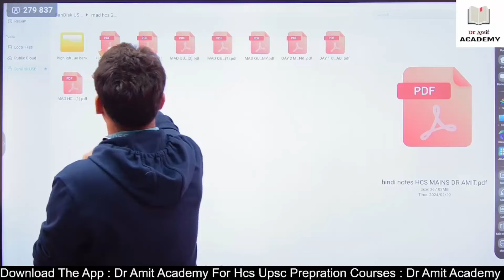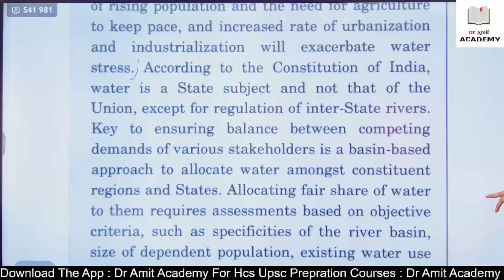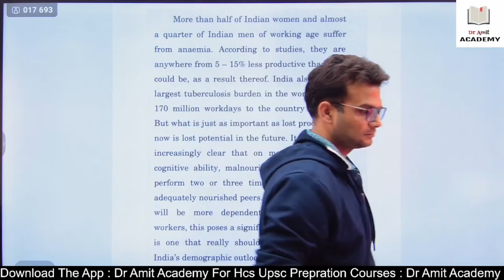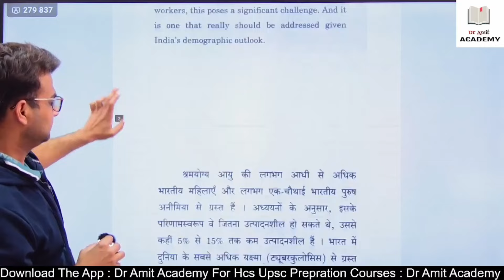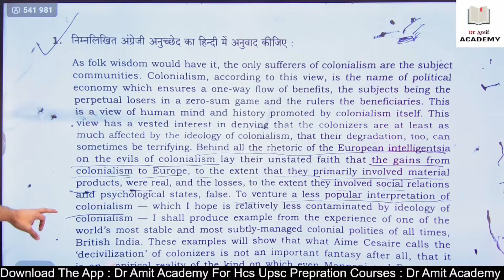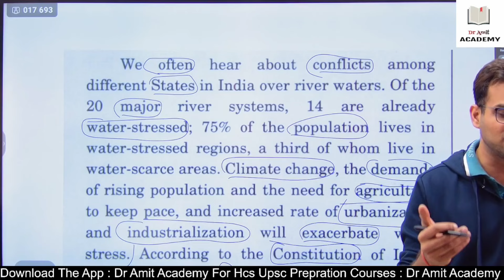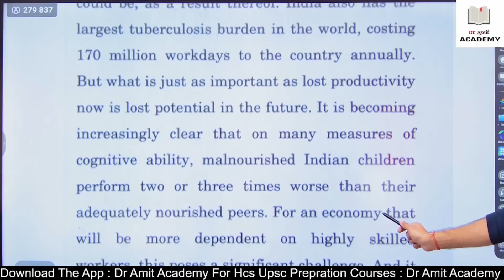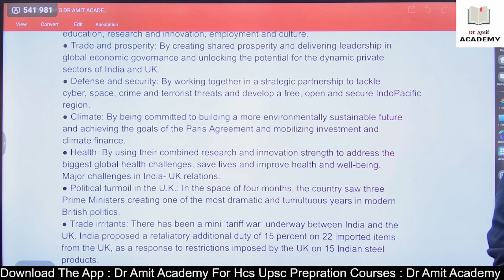Translation- Hindi Topic For Hcs Mains | Dr Amit Academy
Special Focus On : HCS (Haryana Civil Services )

Vision of Academy : Affordable and High Quality Guidance for Civil Services Exam

DOWNLOAD APP
PUT ORG CODE : 5172187